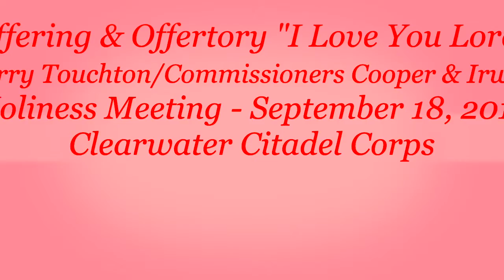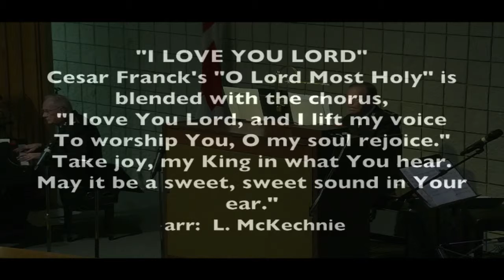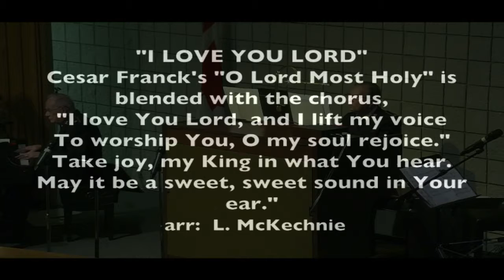Offering Offertory "I Love You Lord"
Worship in Offering and Offertory is led by Jerry Touchton and Commissioners Raymond Cooper and Ronald Irwin during the 9/18/16 Holiness Meeting at The Salvation Army Clearwater Citadel Corps